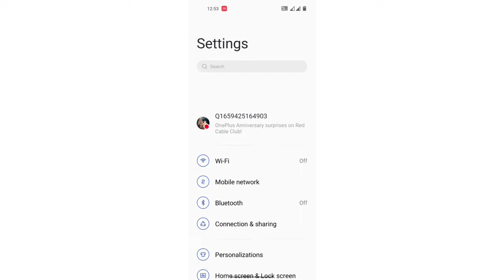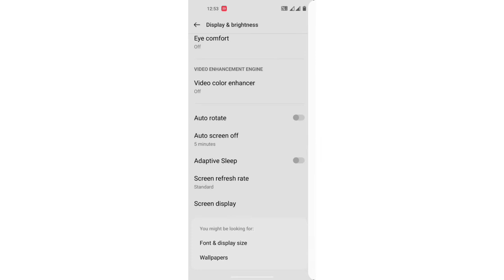OnePlus 10T screen setting/How to Default Home screen wallpaper in OnePlus 10T